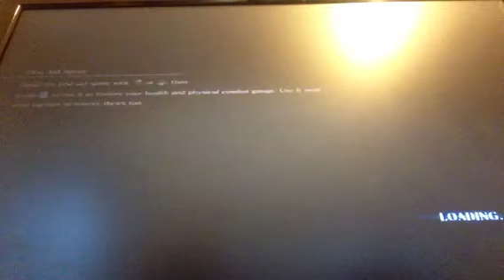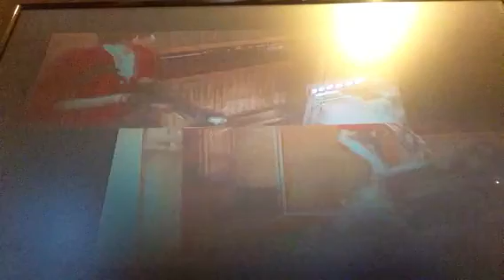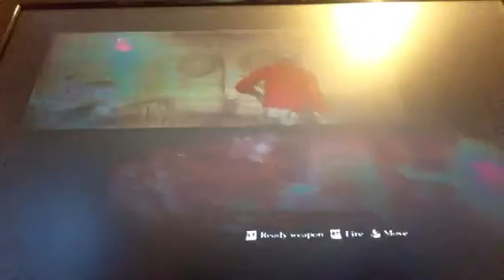Resident evil 6 new update for Xbox live